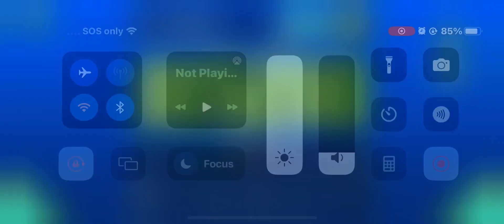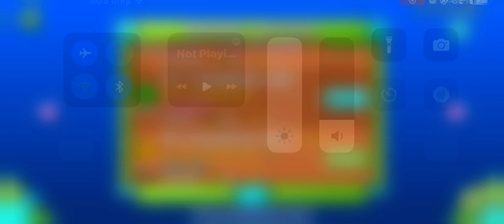Playing saint Patrick levels